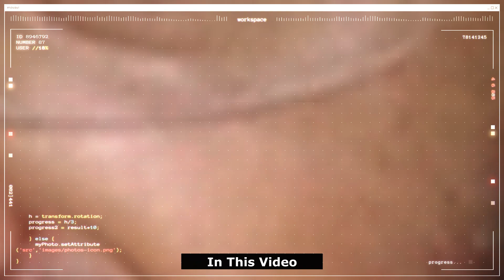Hafty Me 3 Bar Kidney Dialysis Hoty Hen | Ghar Rent Par He Bachy Abi Choty Hen | Jagta Pakistan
Thanks